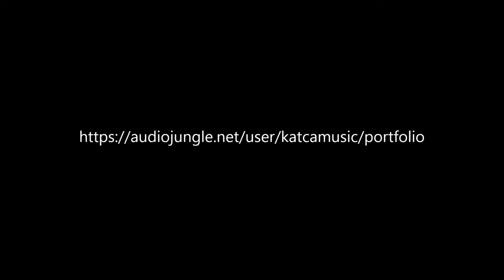Epic Emotional Dramatic Voices - ( by Carlos Estella )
Description: Inspiring, epic, сinematic and orchestral track with uplifting vocals-choir, that evokes feelings of inspiration, adventure, discovery, hope, success, excellence, victory and triumph.

**TOTALLY PROHIBITED THE USE OF THIS TRACK WITHOUT LICENSE
(Protected by Youtube content ID System)---Register BMI ( USA )

Simply put, it means that royalties don't have to be paid to the creator each and every time it's used (ie. free of royalties); but instead, a one-time fixed fee is paid, which is via a license purchase.